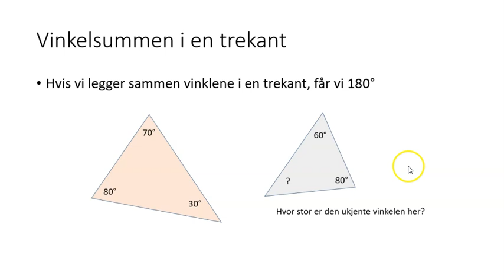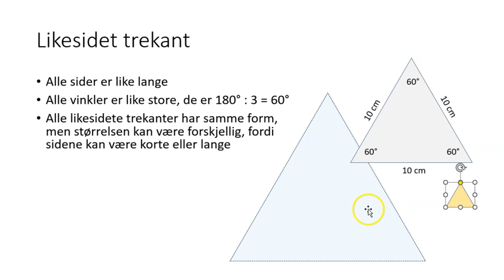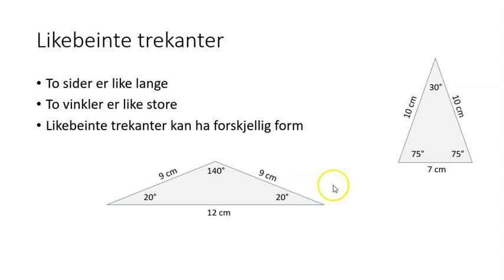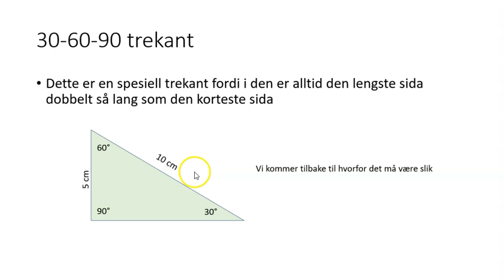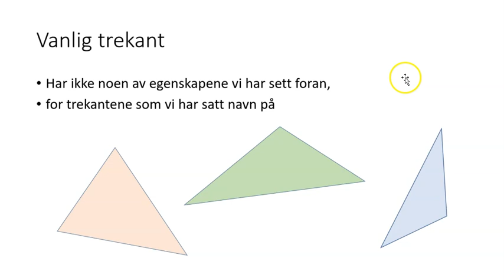Trekanter september 2022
kort oversikt over trekanter